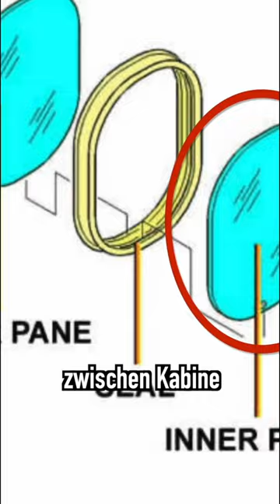Update: Airbus verliert Fenster! Das ist die Ursache! AeroNews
Ein Airbus verliert nach dem Start drei Fenster! Nun ist die Ursache für diesen Vorfall bekannt.